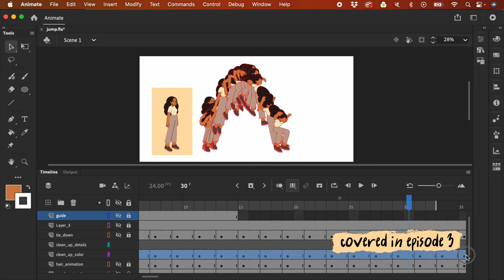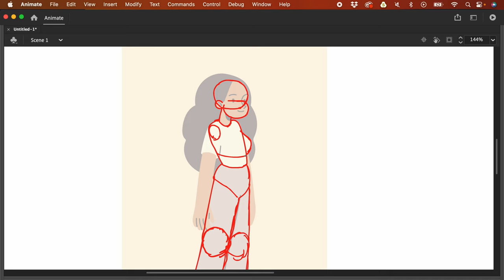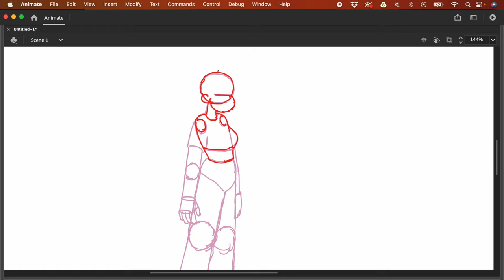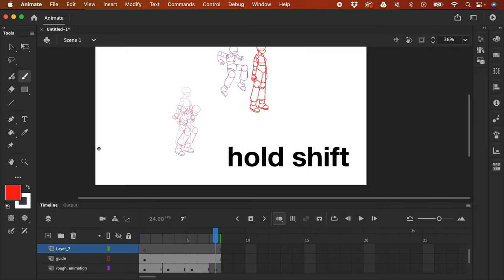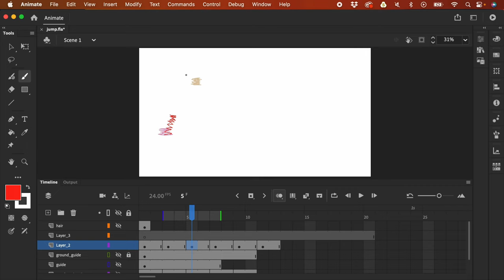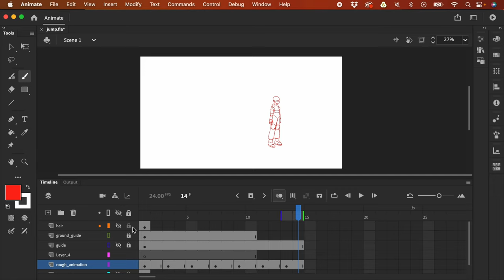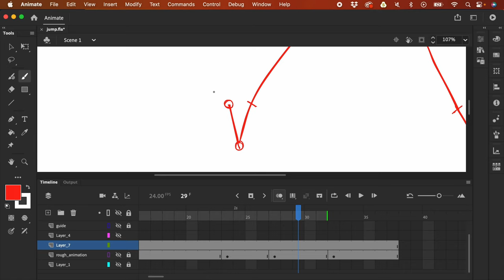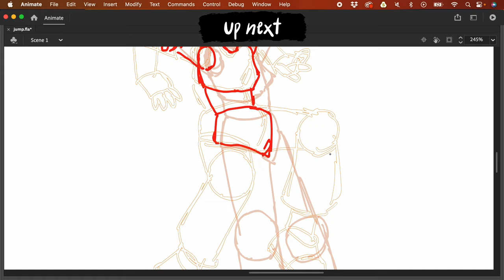The Art of Timing & Spacing (Animation Masterclass Ep 1/3)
00:00 - Intro
02:42 - Chapter 1: Analyzing The Design
23:49 - Chapter 2: Keyposes
        25:01 - Framework for Keyposes
        25:48 - The Anticipation Pose
        33:33 - The Action Pose
        37:45 - Quick Tip: Foreshortening
        39:07 - The Recoil Pose
        43:54 - 2D vs 3D Rotation
        46:38 - The Settle Pose
47:25 - Chapter 3: Breakdowns
        48:17 - Spring Demo
1:07:20 - Chapter 4: Planning The Timing
1:12:25 - Chapter 5: Planning The Spacing
        1:22:56 - Understanding Ease In & Ease Out